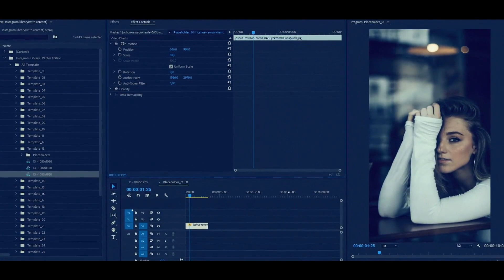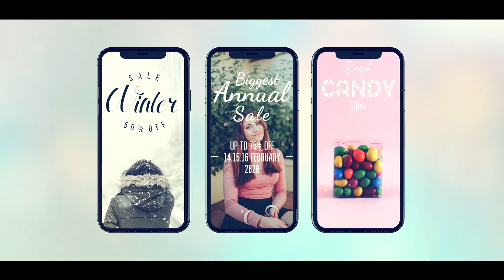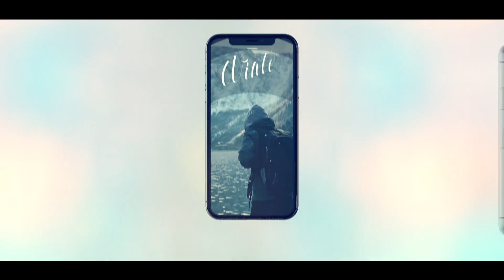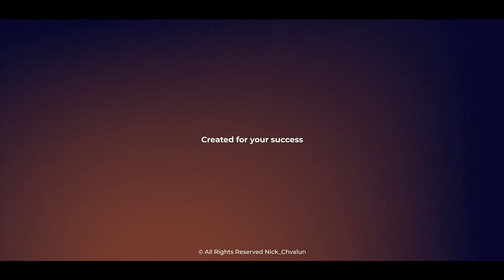Top Premiere Pro Projects: Instagram Stories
100% Premiere Pro template ( Everything can be edited inside of PP)
Fast Render
Includes 3 resolutions: 1080х1920, 1080х1350, 1080х1080
Works with Premiere Pro CC 2018 and above
Detailed video tutorial how to edit in Adobe Premiere Pro